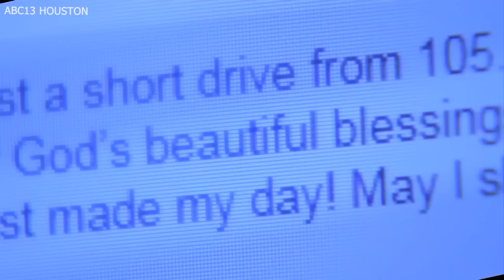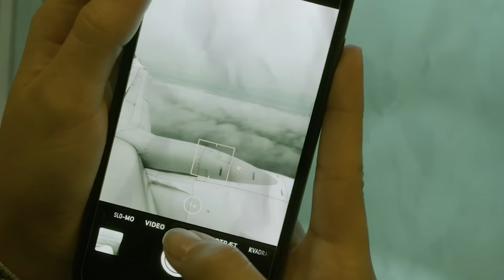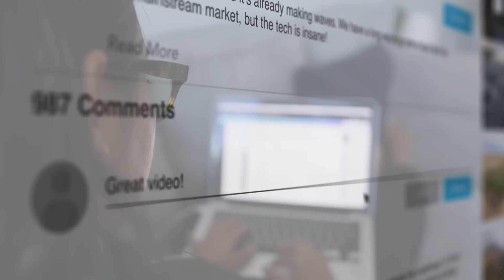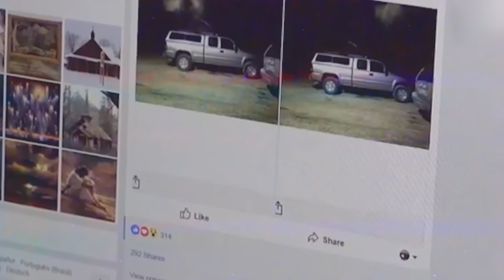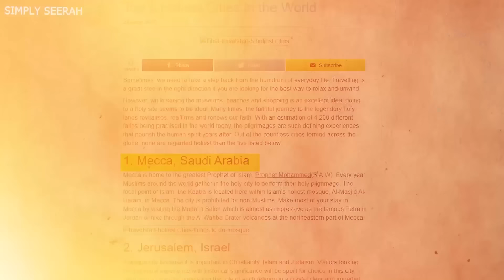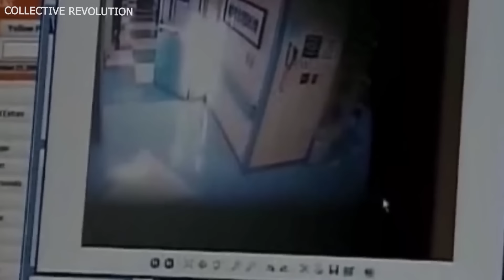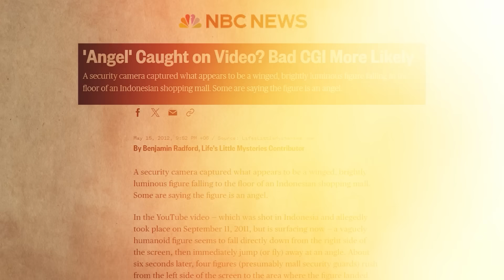15 Anges Gardiens Capturés en Caméra